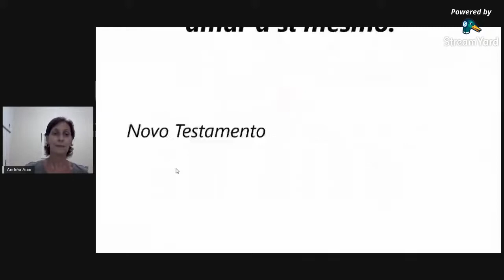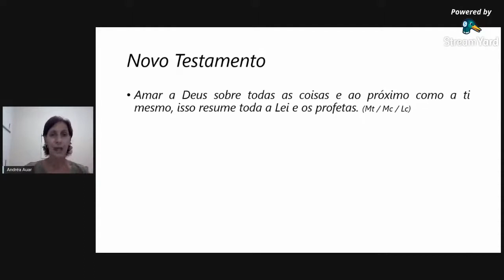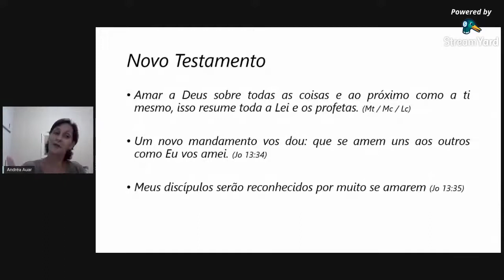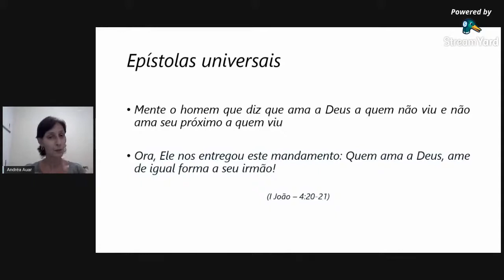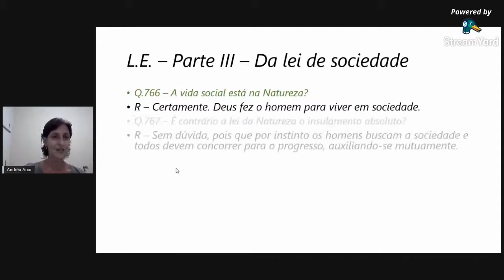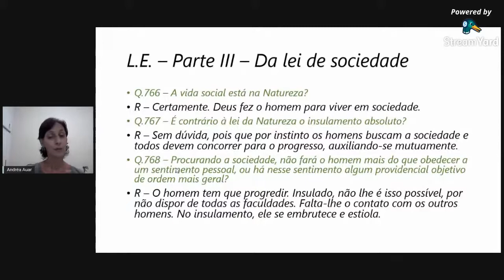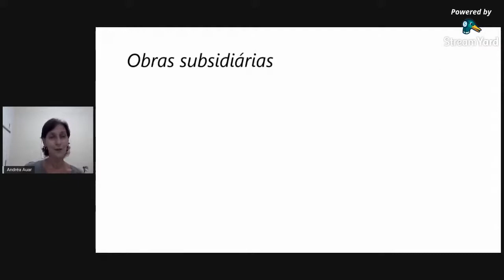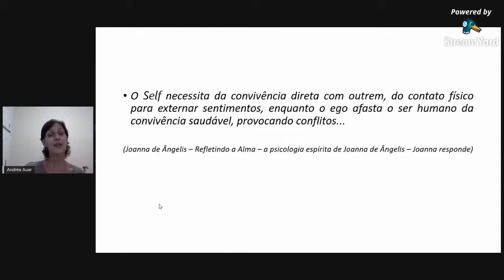Amar ao próximo para amar a si mesmo, com Andréa Auar.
Palestrante: Andréa Auar.

Palestra publicada em razão do isolamento social decorrente da pandemia da Covid-19.